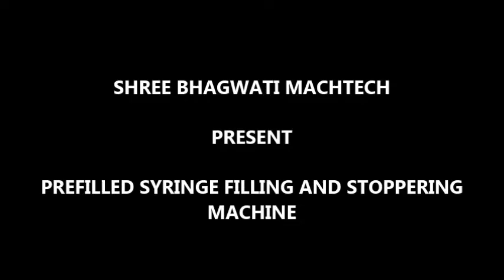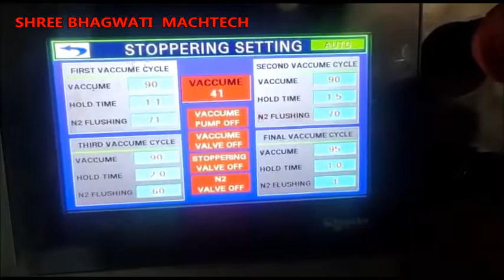Prefilled syringe filling and stoppering machine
Shree Bhagwati Make Pre Filled Syringe Labeling Machine consist of the main structure covered polycarbonate cabinet and SS 304 pipe, laminar airflow, filling head with individual servo motor, out-feed collection tray, vacuum system, pneumatic components, and electrical panel, AC Drive, PLC & HMI.

Syringe Filling Machine & Stoppering Machine loaded on Stainless Steel in-feed hopper. A prefilled syringe manufacturing process machine tray can directly be loaded onto the PFS machine. Duly filled & stoppered syringes delivered on outfeed collection tray without hand touch.